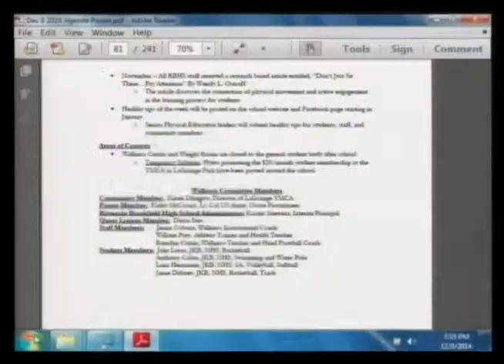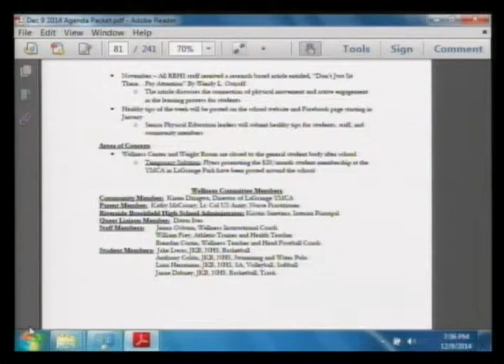Rep. Wellness Committee Report 120914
Part 9 of the December 2014 regular business meeting of the Township High School District 208 Board of Education of Cook County in Riverside, Illinois.